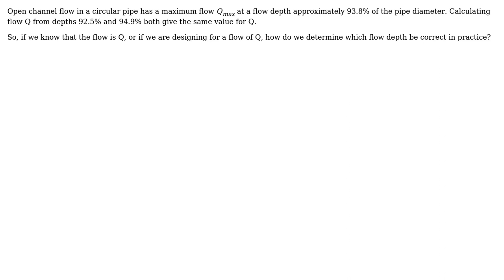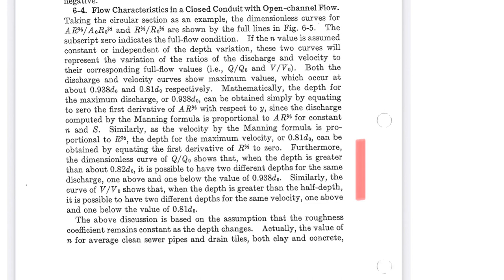Engineering: Determining depth of flow in open channel flow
With thanks & praise to God, and with thanks to the many people who have made this project possible! | Content (except music & images) licensed under CC BY-SA | Music | Images & others | With thanks to user NMech user dmorg user DavidJ and the Stack Exchange Network Trademarks are property of their respective owners. You are responsible for your own actions.